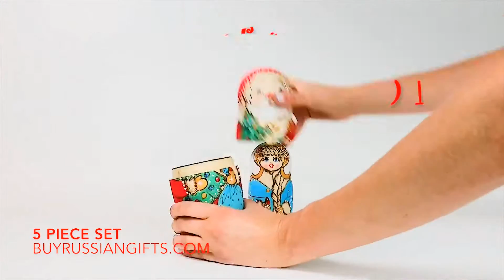Different Nesting Dolls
There is a lot of Nesting Dolls kinds, colors, size, ets.  The Russian word for these wooden dolls is matryoshka, but they are also called matroska, matriochka, Russian Dolls, nesting dolls, babushka or babooshka dolls, babushka's doll, and stacking dolls.